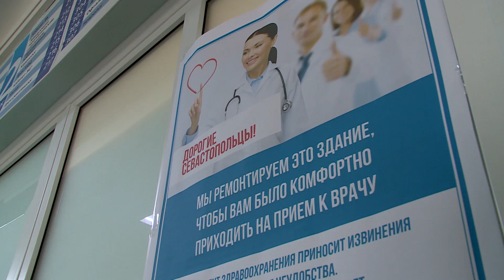Как изменится работа врачей поликлиники №2 в Севастополе на время капремонта здания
Поликлинику №2 городской больницы №1 имени Пирогова капитально отремонтируют к концу года: обновят кровлю, коммуникации, фасад, изменят внутреннюю планировку. Демонтаж помещений учреждения начался в декабре. При этом некоторые медики продолжают принимать пациентов по прежнему адресу: улица Ерошенко, 11. Кто из специалистов остался работать в том же здании, куда переехали врачи узкого профиля и какие изменения ждут севастопольцев после ремонта поликлиники – в нашем сюжете.